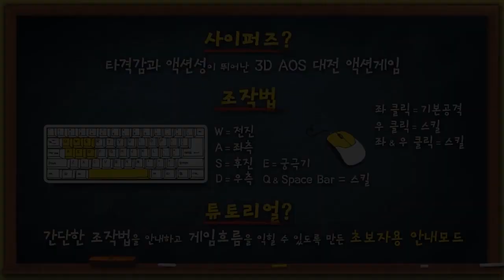[사이퍼즈] 응답하라 사이퍼즈 윤진이의 사퍼 강의 1편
윤진의 순결한 사퍼 특강! 응답하라 초보 능력자! STEP1.
초특급 울트라 캡숑 쩌는 사이퍼즈를 만나보세요!